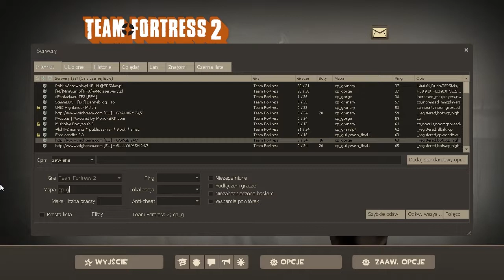Team Fortress 2 - Valve przywraca równowagę Mocy? [Gorge, Goldrush, Foundry]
Zabawne, że ten odcinek został nagrany zaledwie dobę przed odpaleniem aktualizacji przez Valve. No cóż, czasem trzeba jednak pograć Spy'em, tak więc, oto jest - kolejna porcja lamienia.